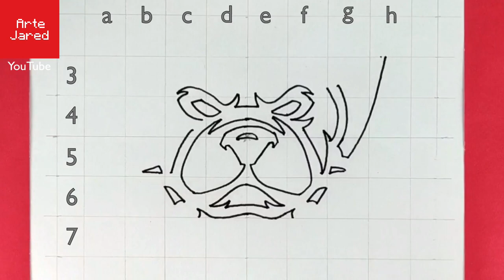COMO DIBUJAR UN PERRO PITBULL ✅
✅ En este video te enseño cómo dibujar un perro pitbull bravo de forma fácil.